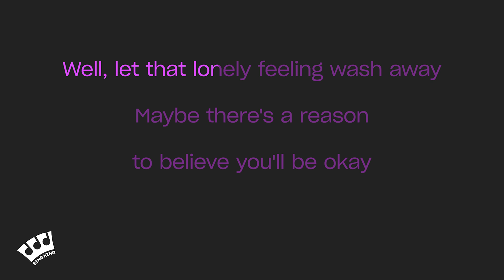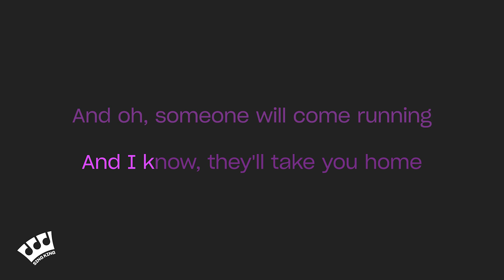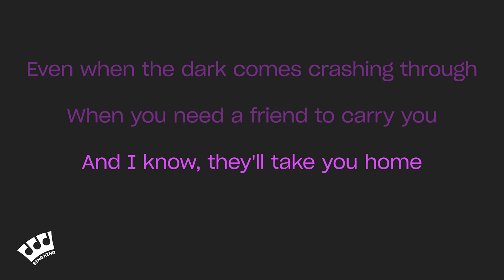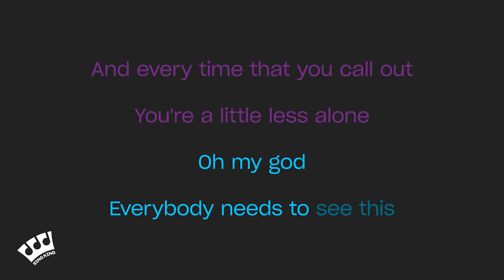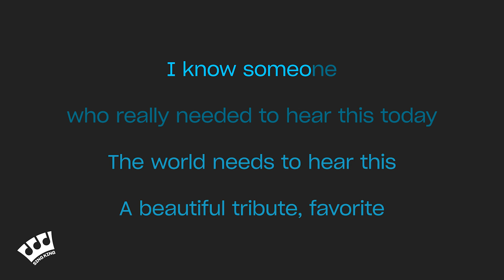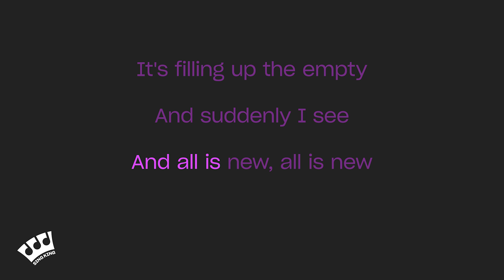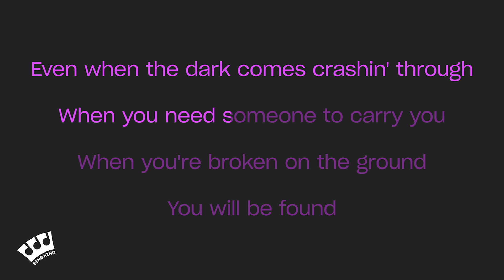Dear Evan Hansen - You Will Be Found (Karaoke Version)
Karaoke sing along of “You Will Be Found” by Dear Evan Hansen from Sing King Karaoke